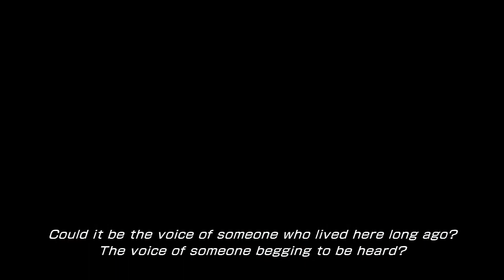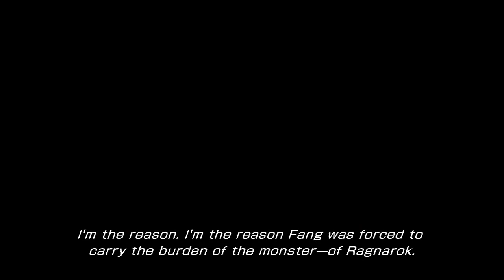Paradox Ending - Vanille's Truth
Three Caius fights, three paradox endings. This is a pretty simple one - he does have inflated stats, but we have postgame stats and a slate of hilariously overpowered monsters. If nothing else, we do get to see him bust out some of his toys from the final battle, including his resurrection trick. Still shouldn't be a problem for any team that can beat the game.